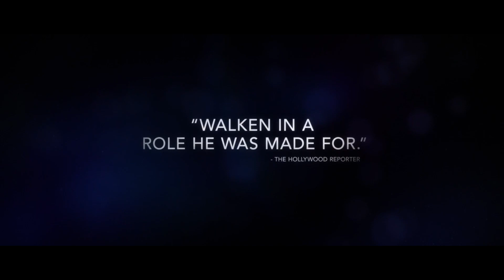Christopher Walken & Amber Heard star in "ONE MORE TIME" | Official Trailer [HD]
Christopher Walken and Amber Heard star in the drama ONE MORE TIME directed by Robert Edwards.

Rattling around in his mansion in the Hamptons, faded Sinatraesque crooner and notorious ladies man Paul Lombard stews over the acclaim that eluded him in his career and the trail of romantic wreckage he left in his wake. Matters are complicated when his punk rocker daughter Jude arrives in need of a place to stay and burdened with problems of her own. including a rivalry with her overachieving sister, her own ruinous love life, and above all, a fraught relationship with her famous father.